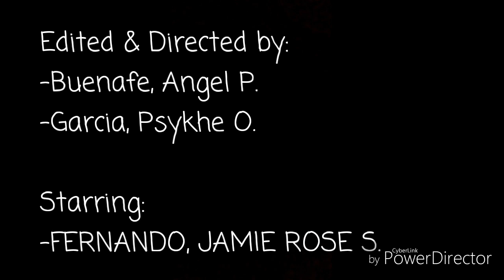MENTAL ILLNESS | Jamie Rose Fernando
"MENTAL ILLNESS"
Starring...
Fernando, Jamie Rose S. as Rose
Directed by:
Buenafe, Angel P.
Garcia, Princess Psykhe O.
Project in M.I.L. (Media and Information Literacy)
BPP 12 - Heny Sison (TVL-HE)